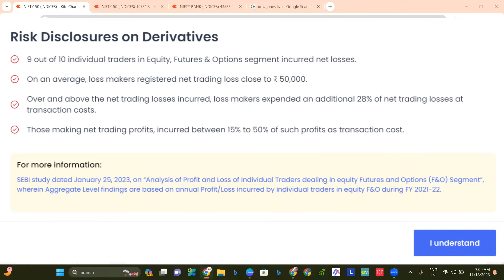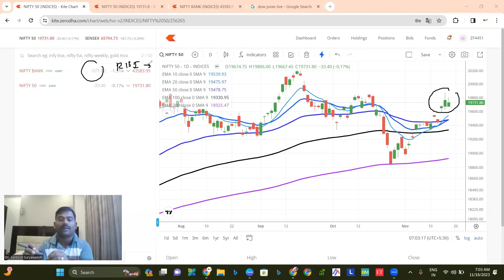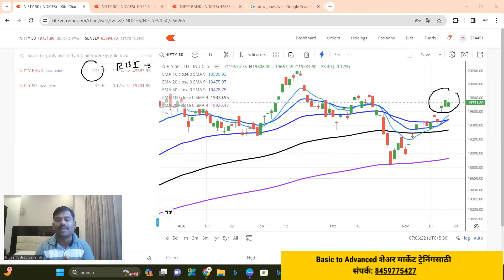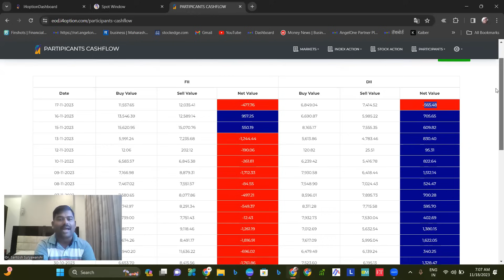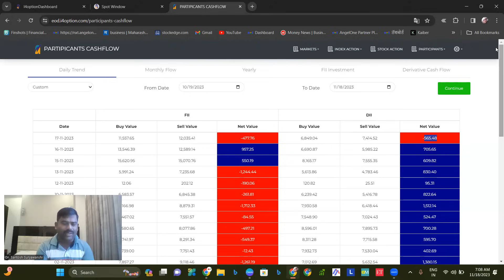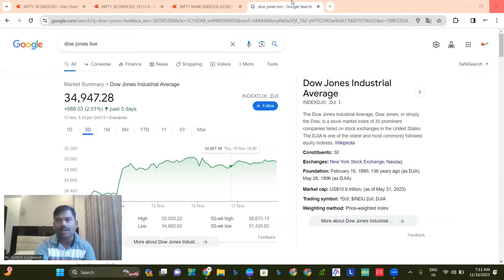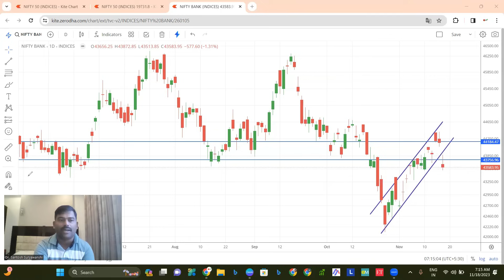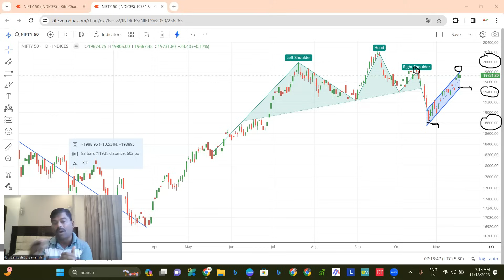Nifty Prediction and Bank Nifty Analysis |20 |11|2023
Open Demat account with below link 🎆🎆🎆  Zerodha, Angle one , Alice Blue
Angle One